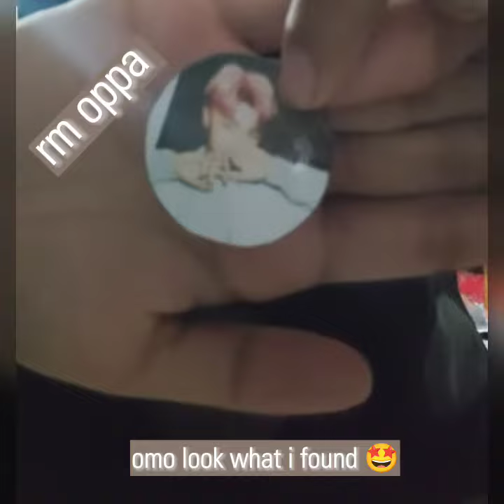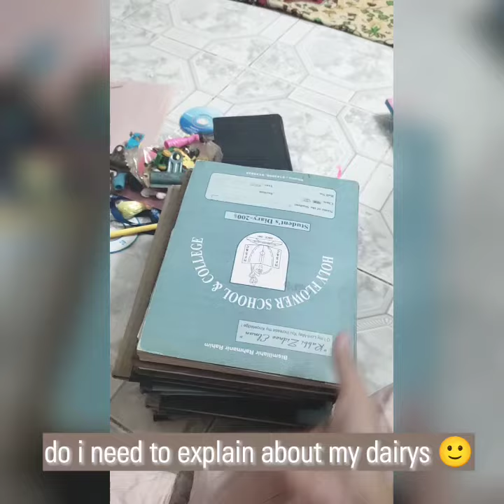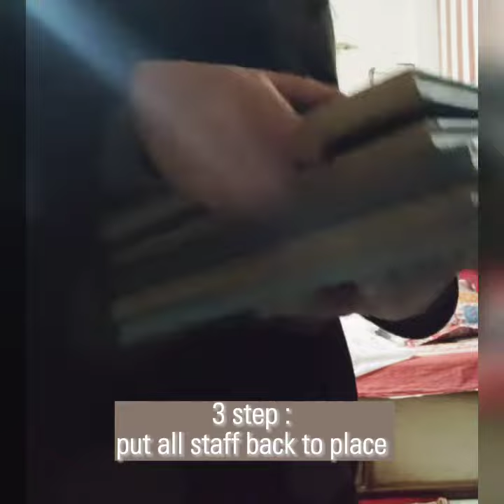cleaning vlog || A MESS || #1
hi guys hope you enjoy the video 😅 idk how to make vlog but it’s a mess ik

TATA